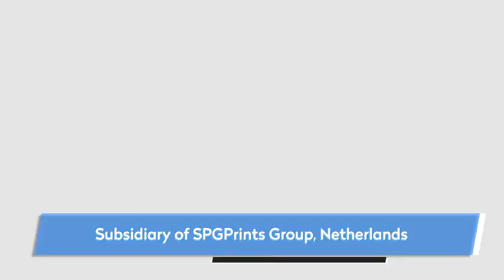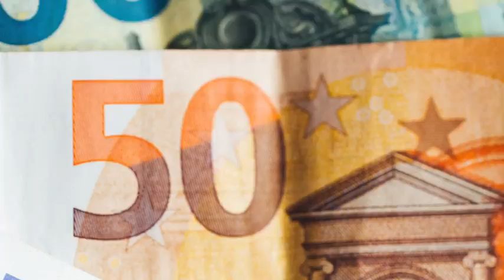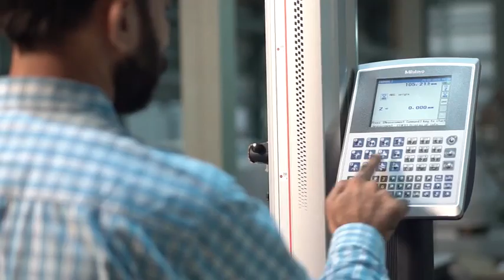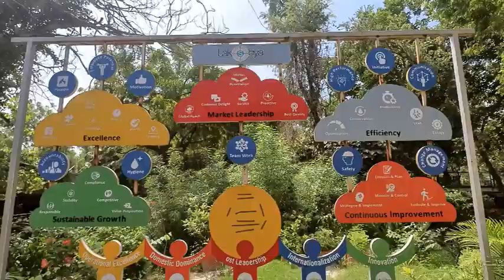A Corporate Film of SPG Prints